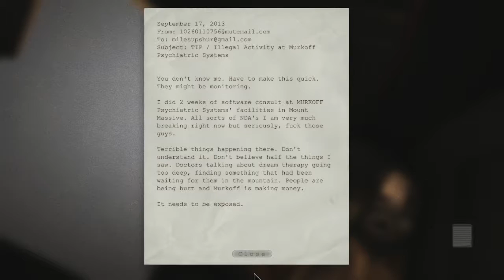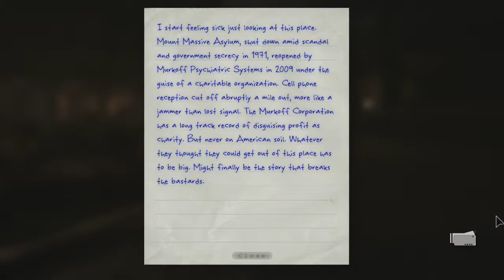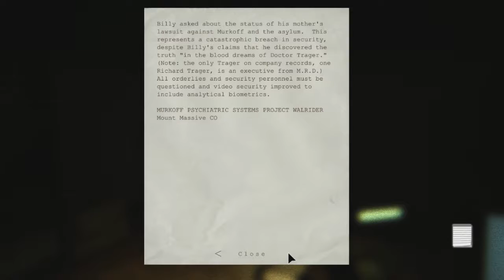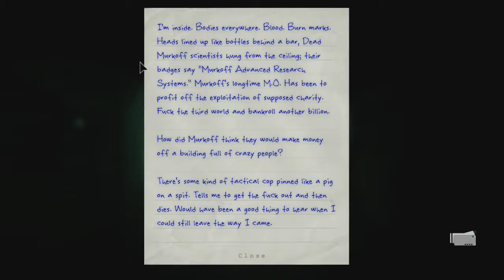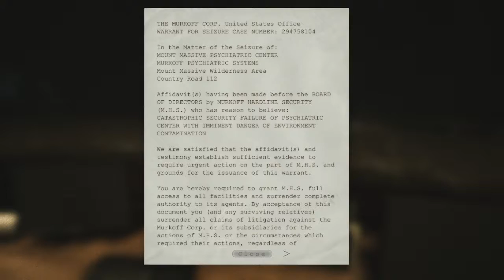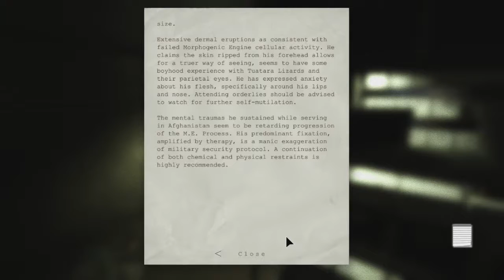IM GONNA HAVE A HEART ATTACK! | Outlast Gameplay part 1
I've decided that I don't need sleep